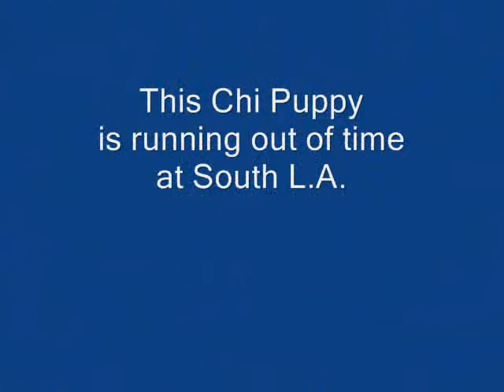Chi Puppy running out of time.wmv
Rescued!!